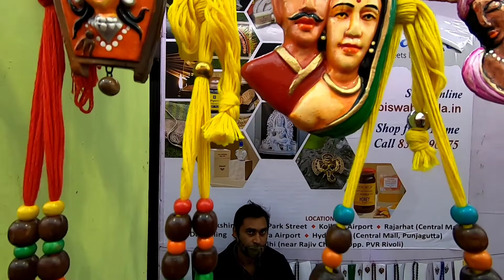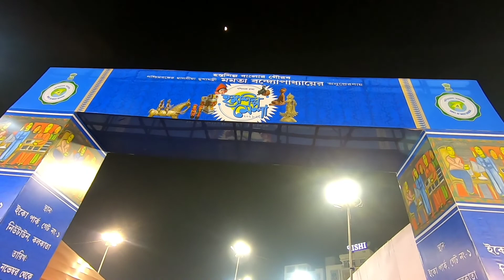Hosto Shilpo Mela Kolkata 2021-2022 | Ecopark Handicraft Fair 2021-2022 | Bengal Handicraft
Kolkata Hosto Shilpo Mela. Ecopark handicraft fair 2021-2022.Bengal handicraft
Indian Handicrafts Fair At Kolkata ..

handicraft fair eco park

handicraft fair kolkata
হস্তশিল্প মেলা ২০২১-২০২২,Bengal Handicraft Fair 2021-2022,nil vs nil,tourist destination,Hosto Shilpo Mela Eco Park Kolkata,somjit bhattacharyya,হস্তশিল্প মেলা ২০২১,nupur's lifestyle,eco park hosto shilpo mela 2021,eco park hosto shilpo mela 2022,hosto shilpo mela 2021,kolkata hosto shilpo mela 2021,sabola mela 2021,kojagori,travel & cooking by plaban & koushali,kolkata hosto shilpo mela 2022,hosto shilpo mela kolkata 2021 dates
Let’s start,Sayak Chakraborty,Riaz Laskar,2021,Bengali vlog,Kolkata,Eco park
my first vlog,My First Vlog,First video on YouTube,My first video on YouTube